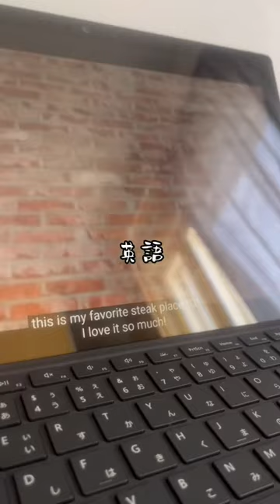北欧サッカー選手の1日⚽️